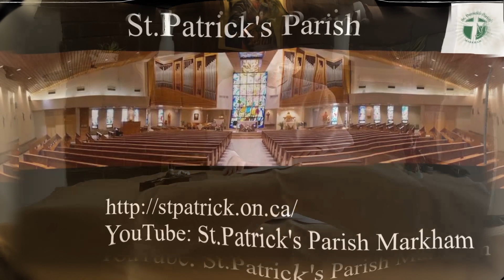May: The Month of Our Blessed Virgin Mary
May: The Month of Our Blessed Mother, the month of our consecration to her.